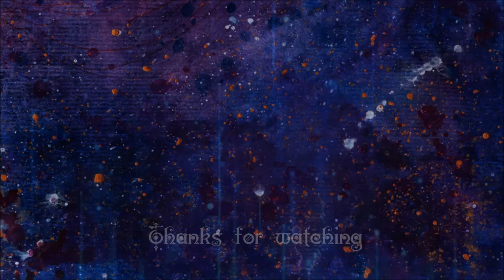Hey, zombie!? whaaa... | watercolour